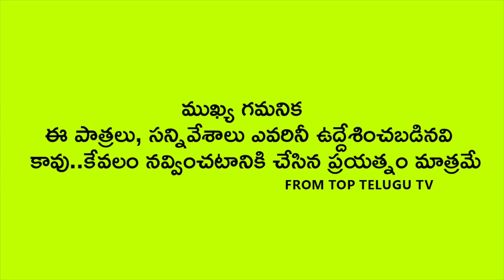Bandla Ganesh Interview Spoof | Bandla Ganesh Funny | Bandla Ganesh Blade Comments Video Spoof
Bandla Ganesh Spoof | Bandla Ganesh Funny Video | Bandla Ganesh Interview | Top Telugu TV |

Bandla Ganesh funny spoof video : 'Balde Nagesh' by Top Telugu TV.

Bandla Ganesh made a challenge that congress party will win in telangana elections 2018 in an interview with a tv channel. If he lost the bet, he promised to cut his neck with 7'o clock blade. This video gone viral in social media.